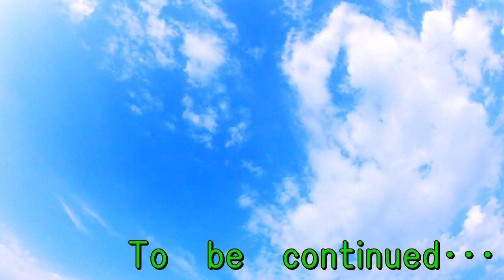某婚活業者が債務超過！？その額は約4億円で虫の息･･･婚活市場と関係があった！？その内容とは？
独身男の日常動画です。
某婚活業者が債務超過！？
その額は約4億円で虫の息･･･婚活市場と関係があった！？
その内容とは？っていう前に儲かるのね？
↓結婚相談所の「Ｏ西さん」は他の結婚相談所系YouTuberとは違うね！↓
給料日の悲劇･･･給与明細書を見て落胆するアラフィフ独身男